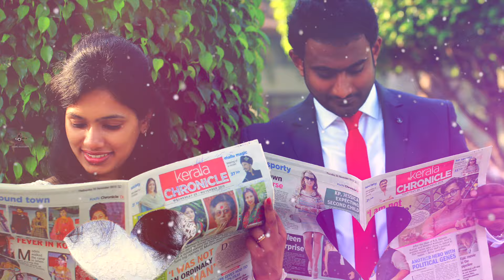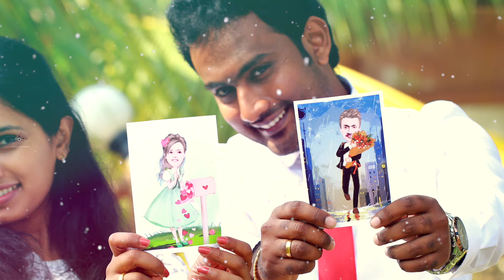Glitto-Pournami | Wedding Love Story | Story From Crystalline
Photography to the amateur is recreation, to the professional it is work, and hard work too, no matter how pleasurable it my be

Light is beautiful and if you expose for it, it will look awesome.

| Kerala Wedding Photography,
Dubai Based Wedding Videography&Photography |